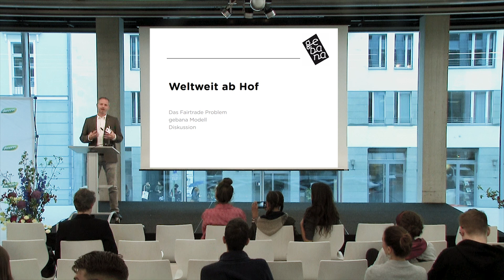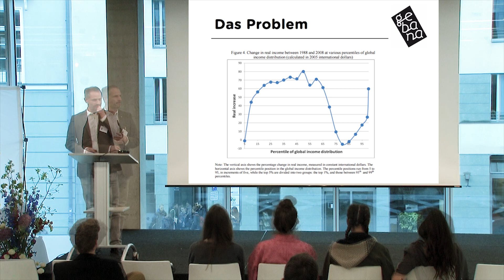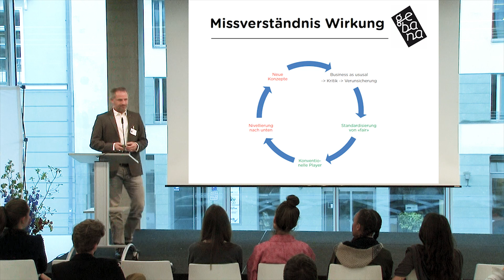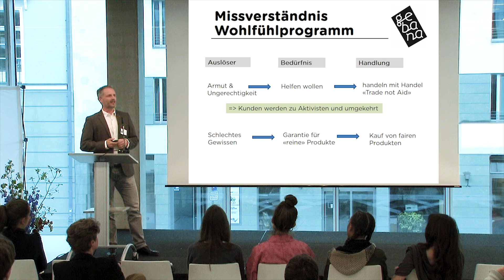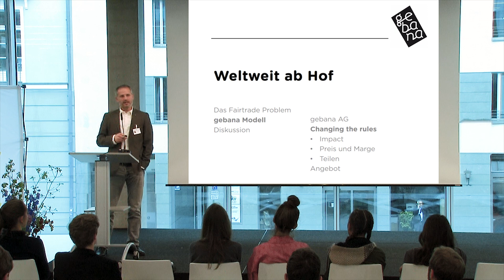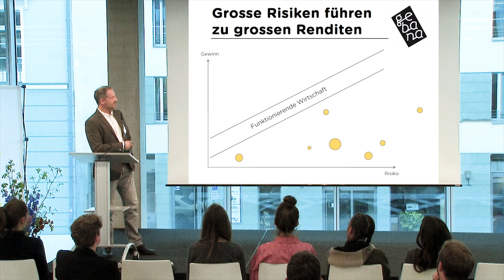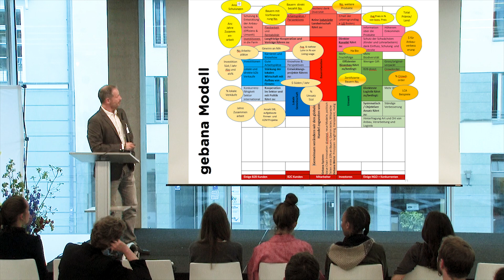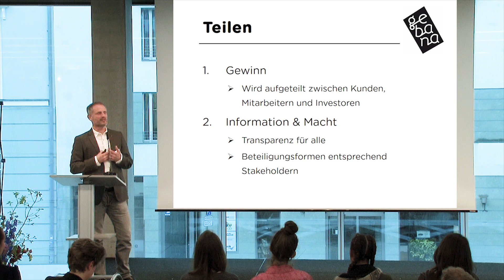«Fairer Handel neu gedacht» – gebana bei der Next Organic 2019 in Berlin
Adrian Wiedmer, Geschäftsführer der gebana AG, bei seinem Vortrag "Fairer Handel neu gedacht" auf der Next Organic am 16. Mai 2019 in Berlin.

Wie hat sich der "Faire Handel" entwicklet, was sind die Probleme und wo setzt gebana an?

Concept&Creative Direction: Eleonora Gallo
Camera&Sound Recording: Naro Watanabe&NextOrganic Cameraman
Editing: Joshua Roth